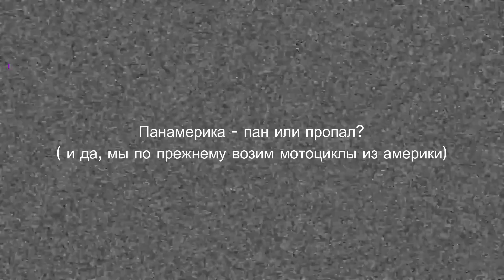Панамерика - пан или пропал? ( и да, мы по прежнему возим мотоциклы из америки)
Написать/ позвонить мне можно сюда (ВотсАп/телеграм)  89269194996

Группа ВК - Харлей Эврибади Мотоциклы из Америки вступаем, не стесняемся

добро пожаловать в харле чат в телегу кстати , задавайте ваши вопросы и там тоже